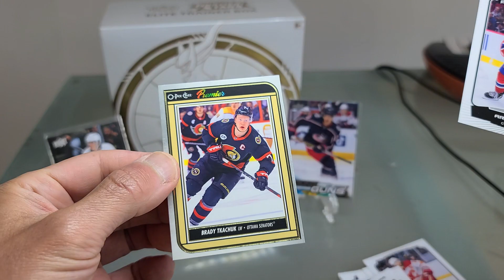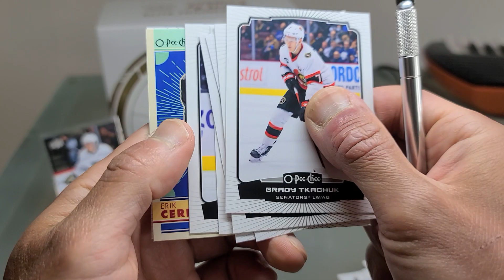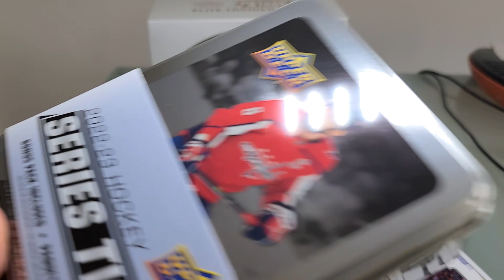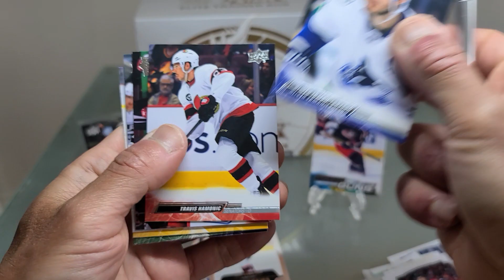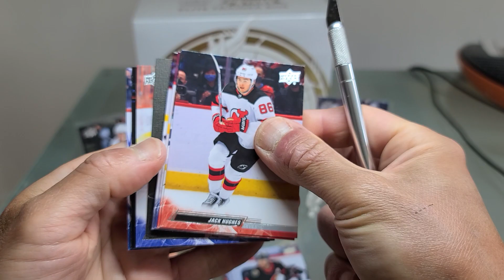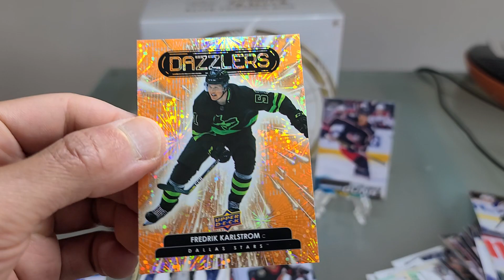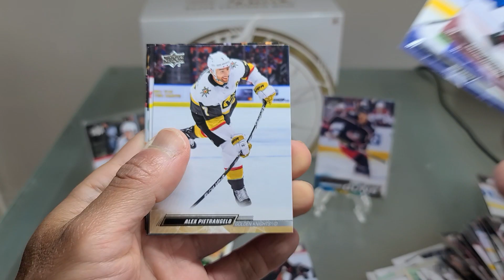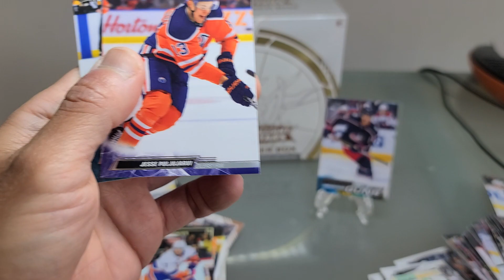Another 🔥Rookie Materials 2022-23 UD Series 2 Tin